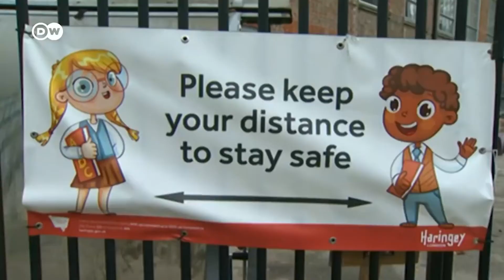ESTUDO CONFIRMA QUE RISCO DE INFECÇÃO POR COVID-19 EM CRIANÇAS É BAIXO 16.07.21